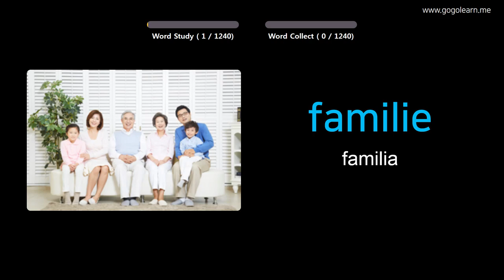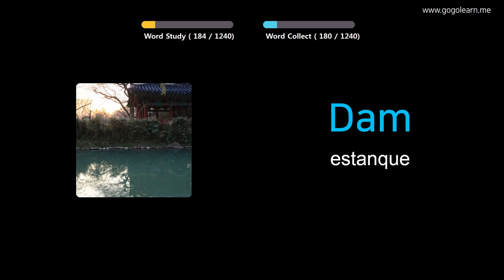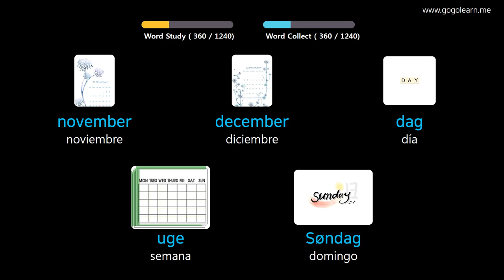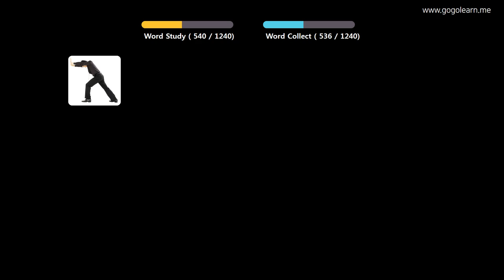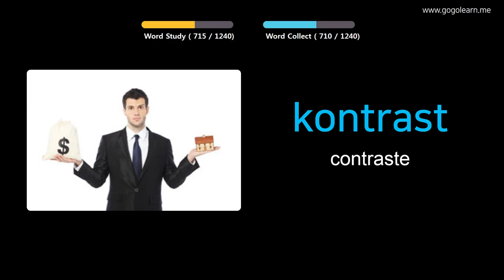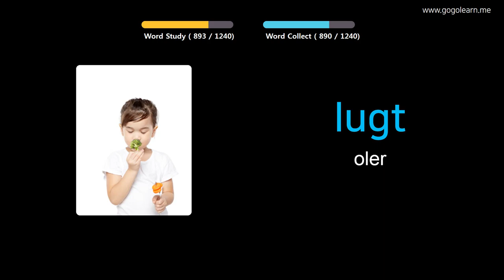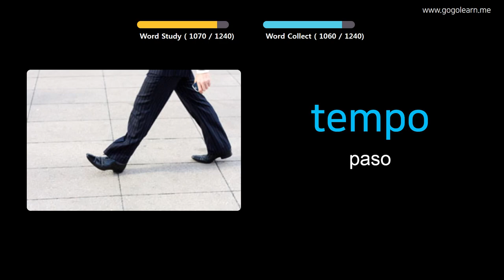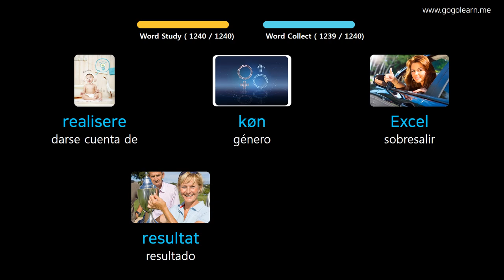Aprender Danés A Través De Imágenes |Vocabulario Danés Basic | Golearn